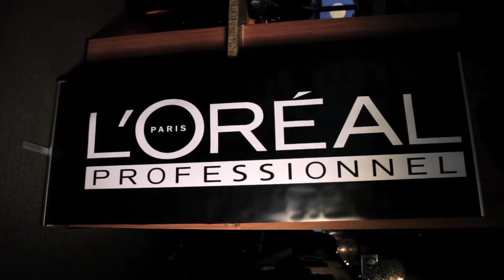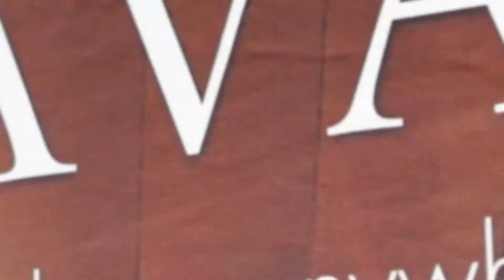MA Sizzle Spirits